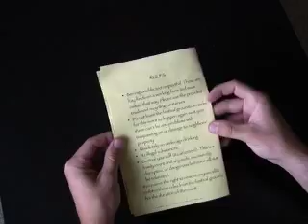1st Great Bay Music Festival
he Great Bay Music Festival was held on Oct. 11-12, 2008, with 18 bands and a respectable first-year crowd converging on Back River Farm in Dover, NH. One-hundred percent of the profits from the two-day music event benefit UNICEF through "Pennies for Poverty." It was an overwhelming success, say organizers, with all participants and guests behaving responsibly and having a great time.